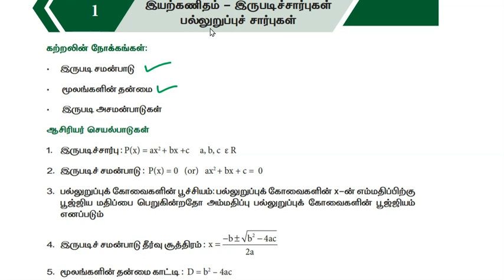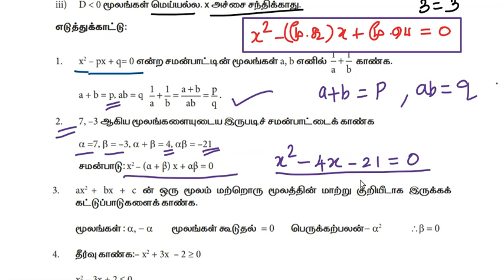12th|Maths|Refresher Course|Chapter 1|Algebra Quadratic and Polynomial Function Full class|Day 1|TM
12th|Maths|Refresher Course|Chapter 1|Algebra Quadratic and Polynomial Function Full class|Day 1|TM